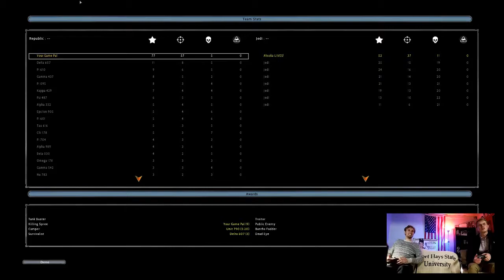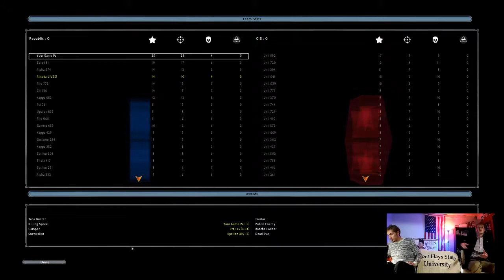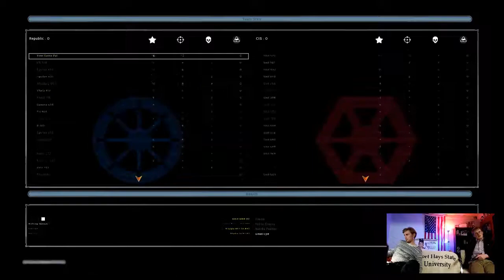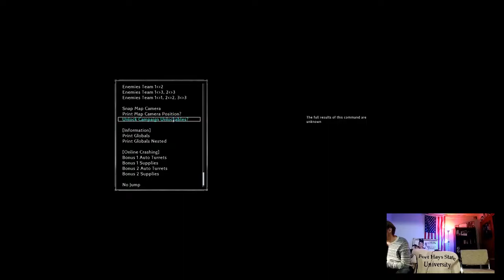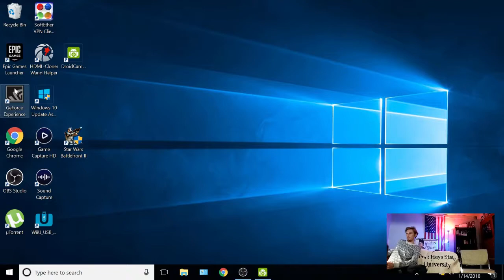Star Wars Battlefront 2 Ult Mod LAN Game Play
The Ultimate Mod for SWBF2 (2005)
Check this website here to play it on PC.